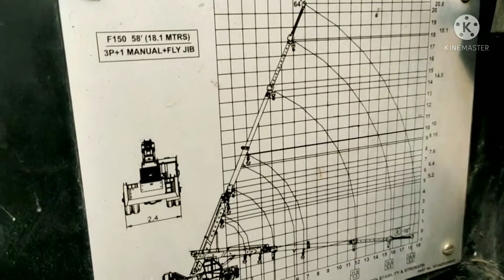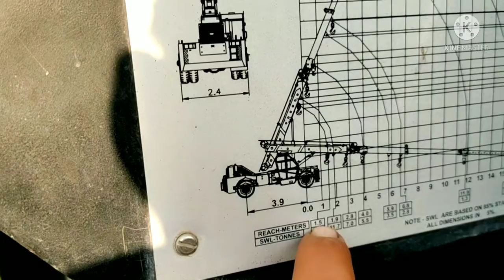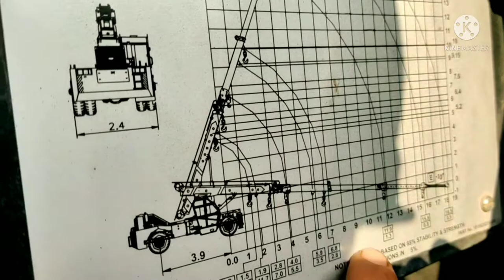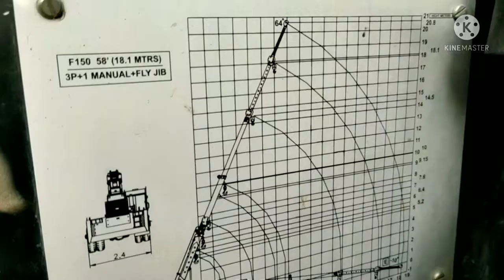Load Chart Mobail Crene ! Load Chart Calculation Formula, कैसे लोड चार्ट सीखे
Story

Load Chart Mobail Crene ! Load Chart Calculation Formula, कैसे लोड चार्ट सीखे, fx150 16ton crene